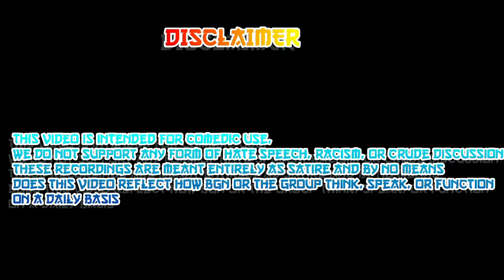[AMV] Aha Gazelle-Balloons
Support the Musician:
AHA GAZELLE: